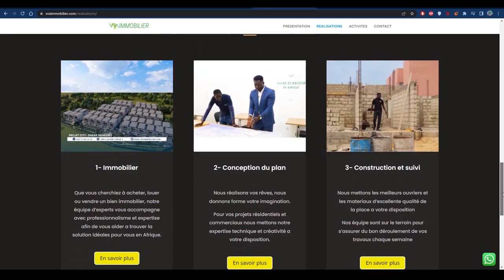LES FONDATIONS: LES CAUSES DES EFFONDREMENTS D'IMMEUBLES